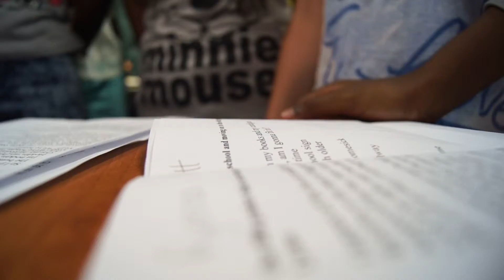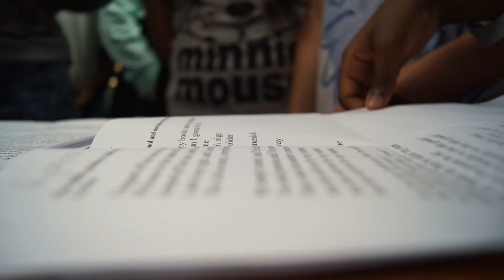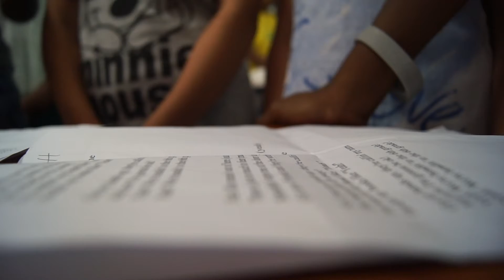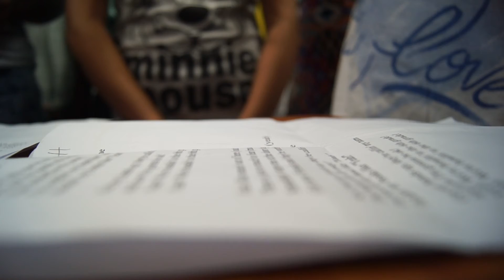Recorded Song 2016 5th Grade Promotion